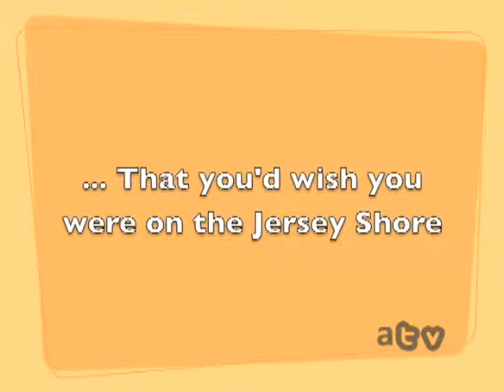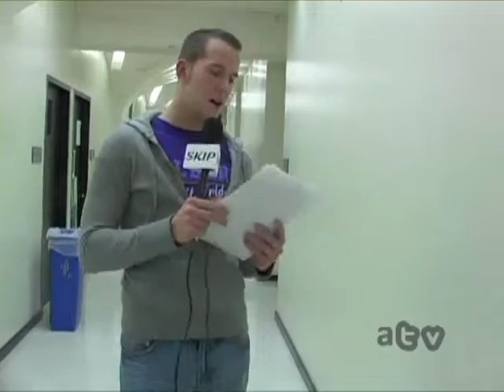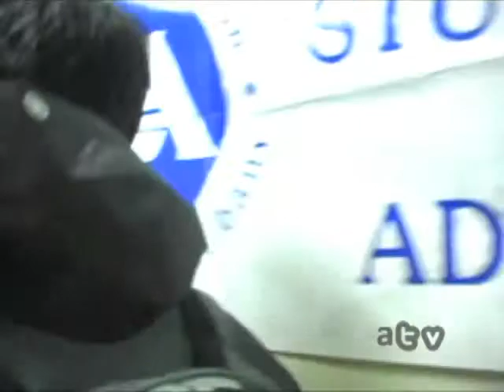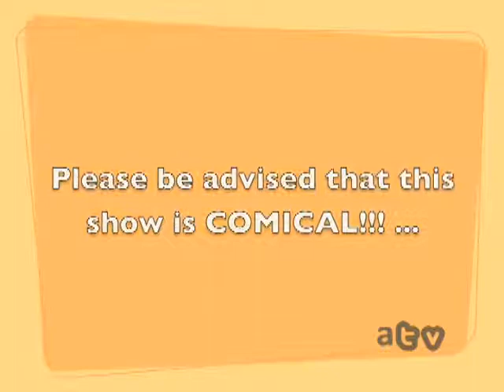Taking a Skip Across UAlbany Episode 4